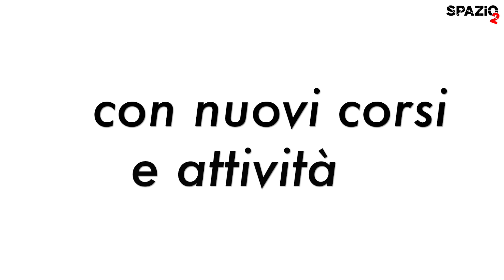Spazio 2 Un anno di attività e divertimento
backstage Varietà "Zitto" luglio 2019

Spazio2 è un progetto dell'associzione culturale MU attiva a Rosolini.
Il progetto, avviato a Settembre 2015 e diretto dalla ballerina e insegnante Cinzia Di Rosolini,  offre corsi di danza, circo, musica e teatro.

Vieni a trovarci a Rosolini in via Sipione, 167 e seguici sui social: